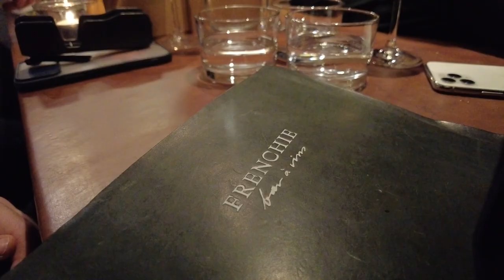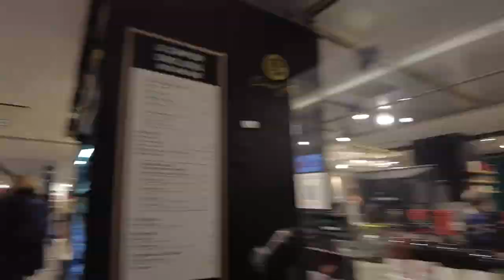Minhas experiências gastronômicas na França | Meu diário de viagem à França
- Salut! Como você deve saber, a França é reconhecida mundialmente por sua gastronomia. No vlog de hoje vou te mostrar alguma das minhas experiências gastronômicas, que fiz neste ano, inclusive, eu fui barrada por lá! Você não pode perder!